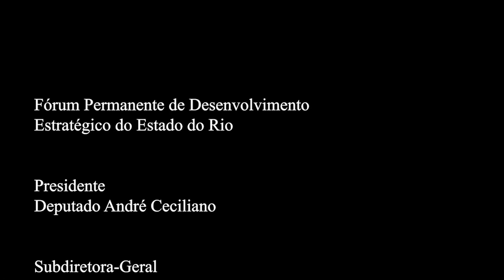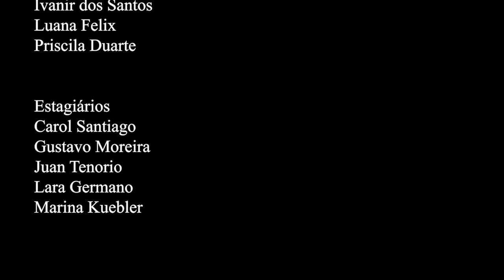Rio em Foco - Agenda de Futuro - capítulo 11 - Bloco 4